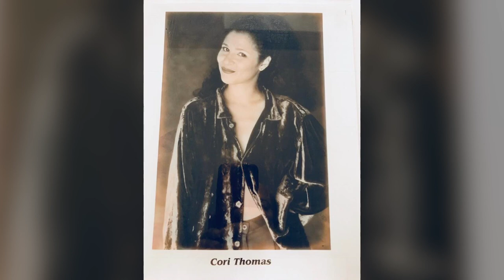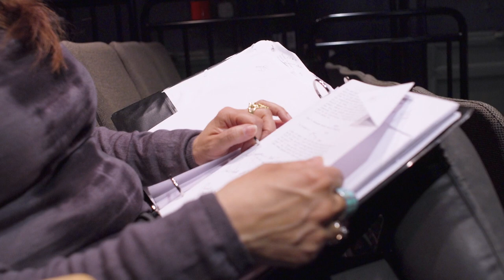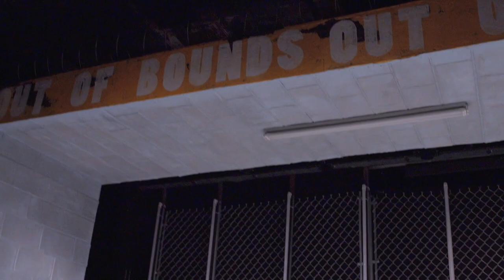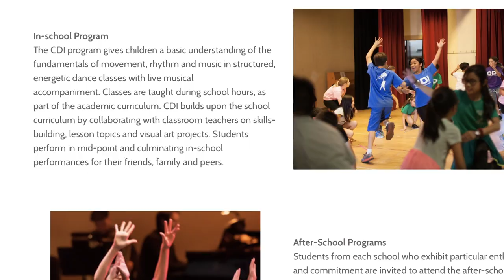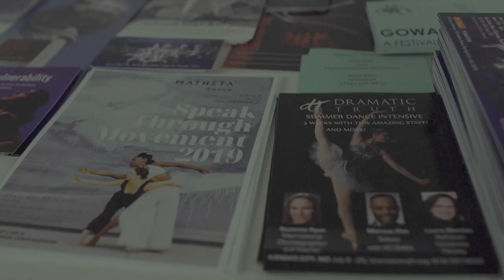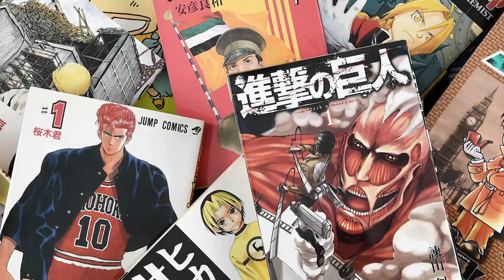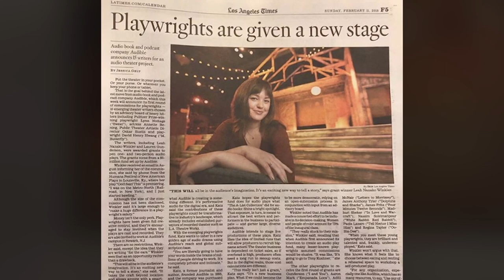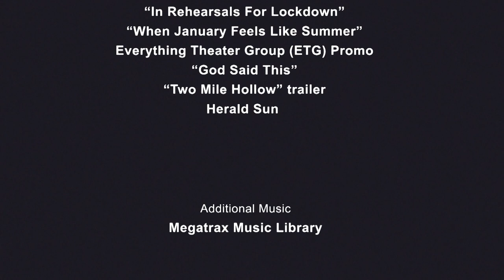Cori Thomas, Leah Nanako Winkler, Liana Kleinman | Shades of U.S.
Theater and dance are just two of the stages on which artists make their voices heard. On this month's show, CUNY TV reporter Susan Jhun introduces us to performers in these communities who are expressing their identities through their work.

(Taped: 5/29/2019)

When you take a look in the mirror, what do you see? Shades of U.S. is a series, that focuses on race and ethnicity through people’s’ journeys of self-identity. It explores multiracialism at a time when the country's population is shifting drastically. The subject's personal stories are a microcosm of the United States own struggles with racial politics.

SHUS01009